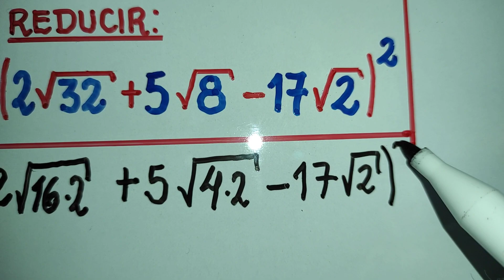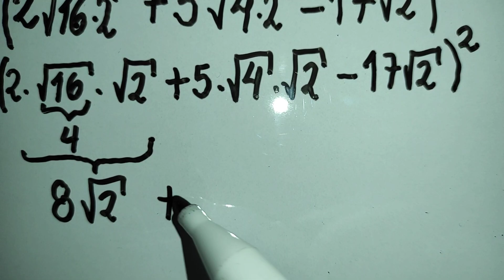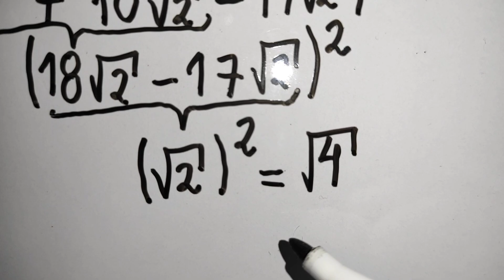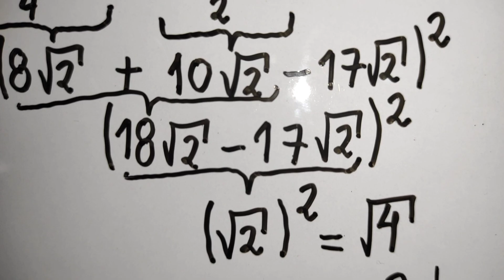Radicación : operaciones con Raíces/Problema elemental 1/Álgebra fácil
Una forma práctica de resolver este problema es aplicando adecuadamente el teorema de la Raíz de una multiplicación.